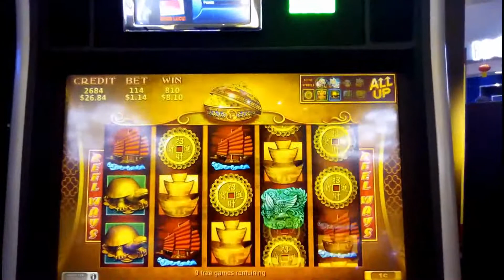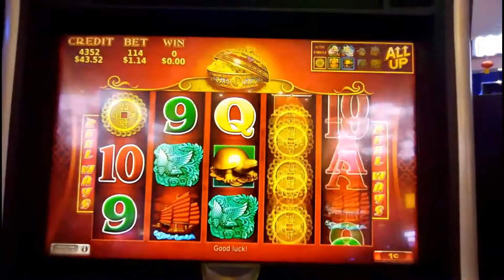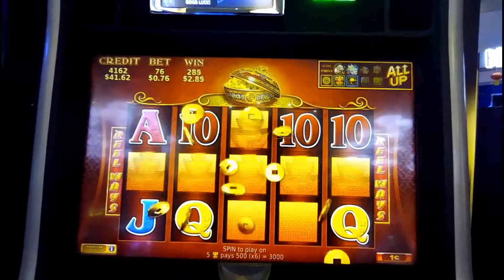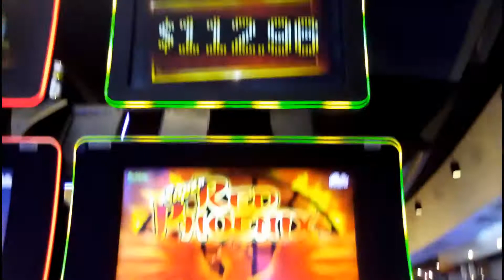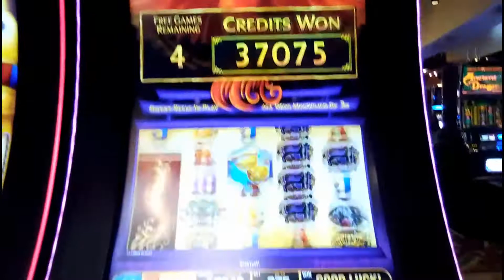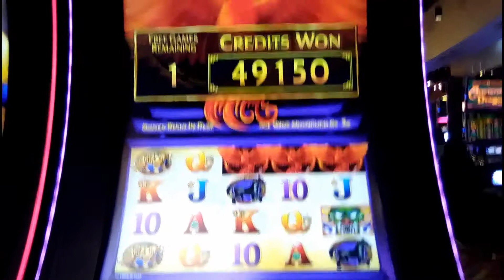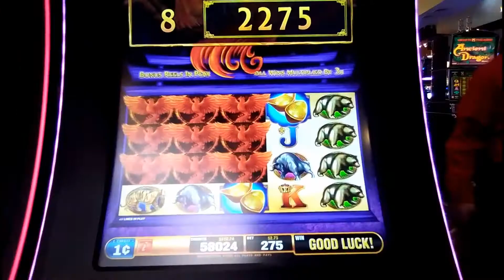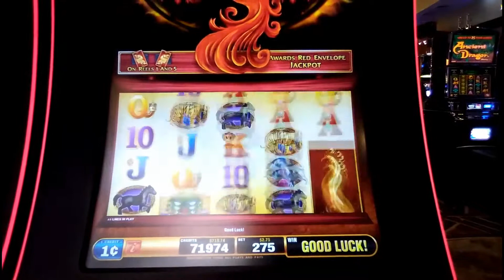MY BEST RUN EVER ON SUPER RED PHOENIX 1c SLOT * BONUS AFTER BONUS, EPIC WIN!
First, a cute little bonus run on 88Fortunes before things get going with a great run on SuperRedPhoenix with some clutch multiplier hits across several great bonuses -- recorded at Morongo